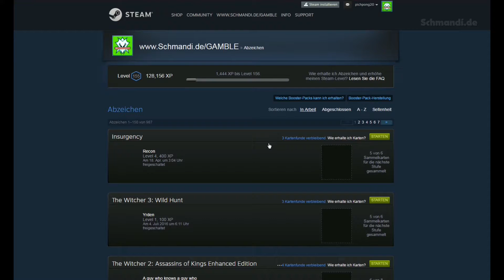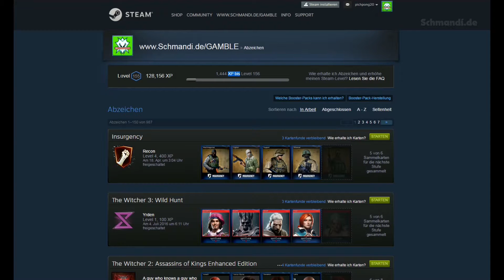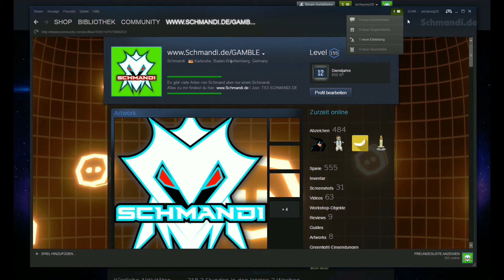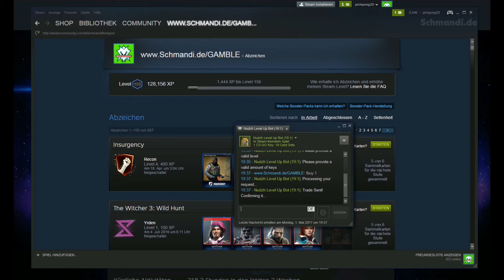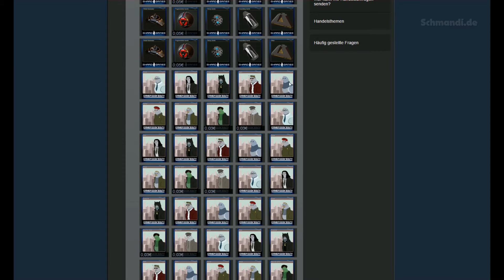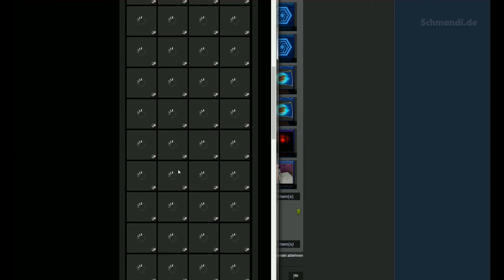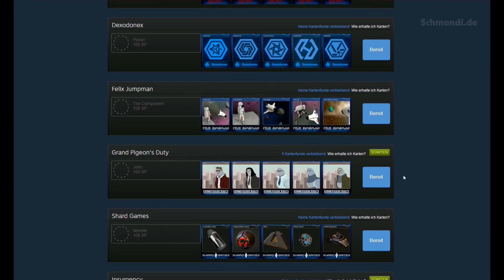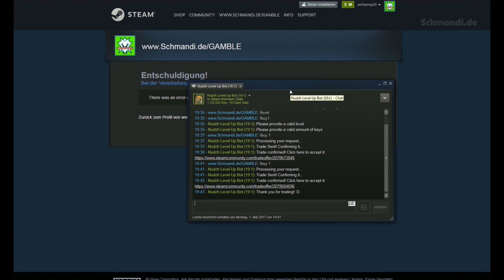Trading Card Bot?! Schnell & Günstig Steam Level bekommen? Ich teste das mal!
Gamble Pages List with Free Coins | Teamspeak3: ts3.schmandi.de

↓ Hier ein Auszug vom meinem Equipment ↓

•Neue Mechanische Tastatur 2017
•Meine neue Maus 2017
•Mein LCD Touch Monitor
•Mein 2017 Gaming Wirless Headset
•HD Webcam
•Meine VLOG Camera
•Meine DJ Kopfhörer von Sennheiser
•Empfohlenes PC Aufnahme Mikro
•Mein Video Schnitt Programm

Ich bin Partner von verschiedenen Dingen!

Bist du schon irgendwo Partner?
Unterstützen kannst du mich indem du über meine Partner Links verbreitest & benutzt. Diese ganzen Links hier sind alles Partner Links!

ACHTUNG: Nicht alle Videos sind immer "Gelistet" auf dem Kanal zu sehen. Manche können auch nur per direkt "LINK" aufrufbar sein.
Ab sofort gibt es hier immer mal wieder ein unveröffentlichtes Video zu sehen also nur wer HIER Aktiv schaut wird belohnt !

Die Negativen sind immer am Lautesten. Deswegen wen dir was gefällt, dann zeig es. Nur wer auch ein Kommentar hinterlässt war auch wirklich da. Wen du das hier alles gelesen hast Kommentiere einfach mit "Schlabbersaaaack didüdidüüü" :D